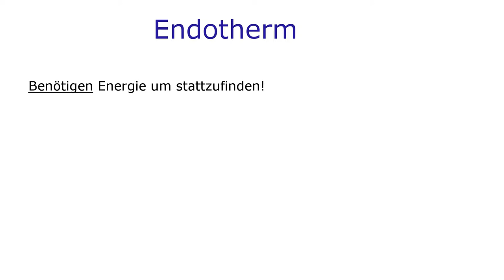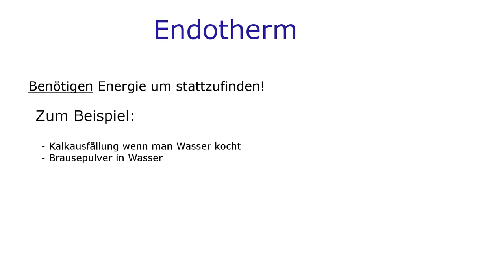Was ist eigentlich... eine endotherme Reaktion? (Brausepulver löst sich in Wasser und T nimmt ab)